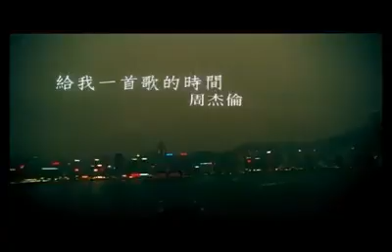Lox leng hawk